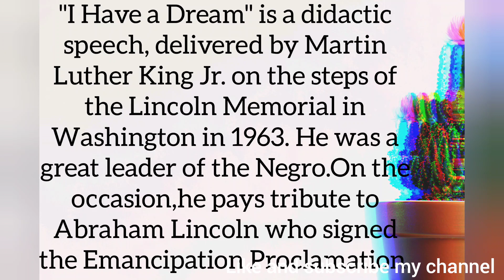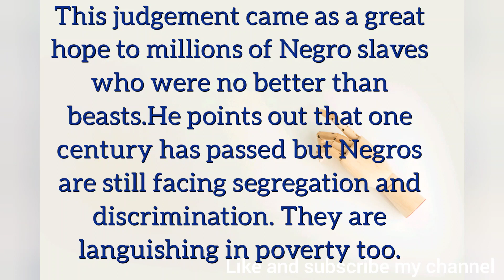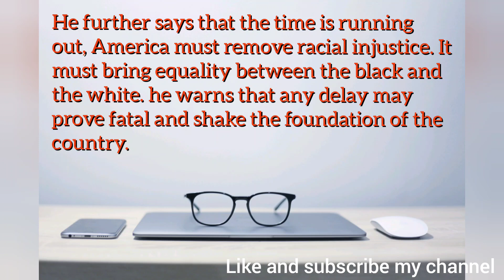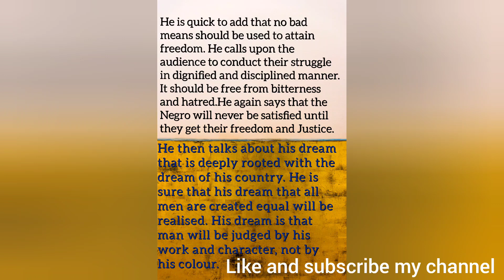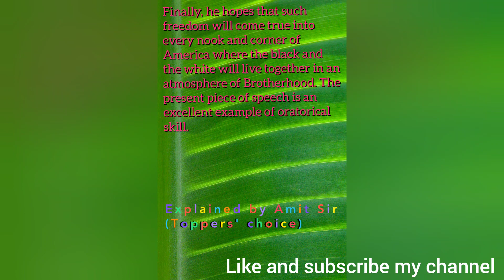I have a dream by Martin Luther King Jr.100marks#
Very well explained in hindi by Amit Sir